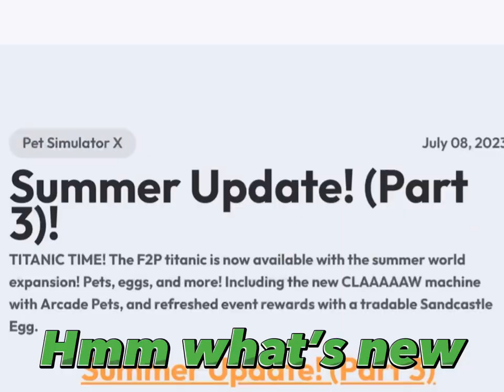Trying to hatch the new TITANIC CAT?! Pet simulator x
A NEW TITANIC TO HATCH?